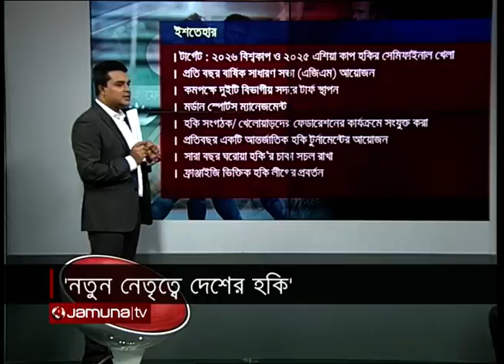নতুন নেতৃত্বে দেশের হকি | স্যাটারডে নাইট স্পোর্টস | Jamuna TV